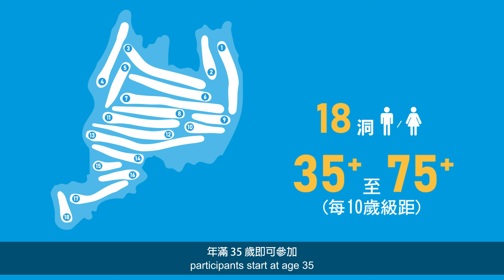14.高爾夫運動介紹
科目
高爾夫

項目
● 比桿賽 - 男子組、女子組 - 35+、45+、55+、65+、75+